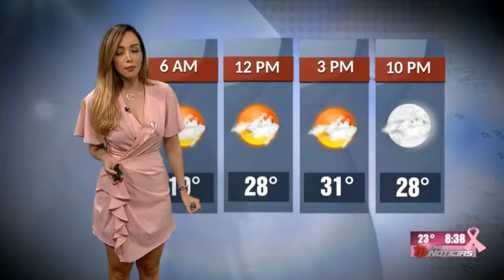Gaby lozoya 2019 10 14